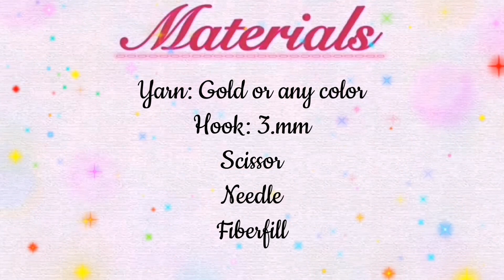Crochet Beanie with Long Horns